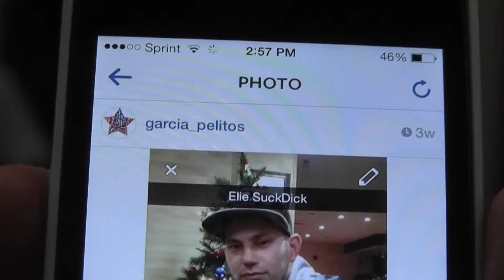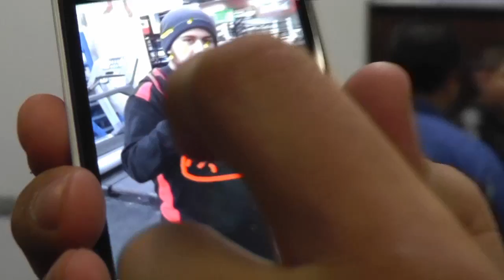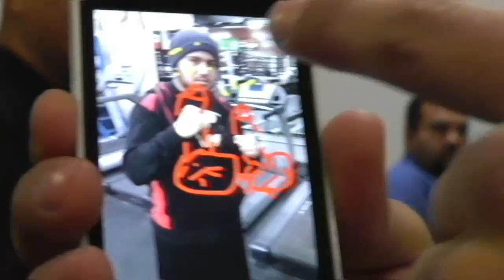pelos garcia does art same style as obama hope artist Shepard Fairey